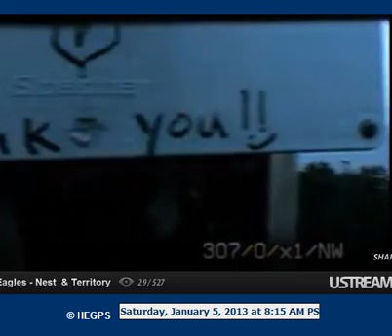821am eagl upper right of BST